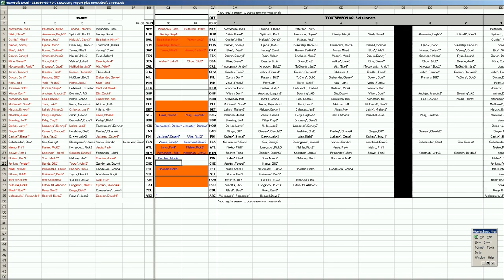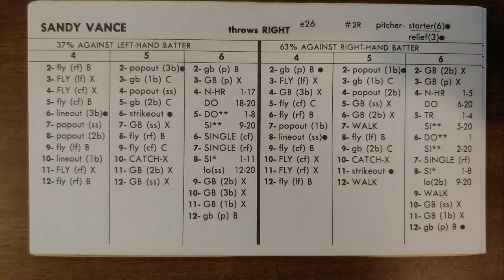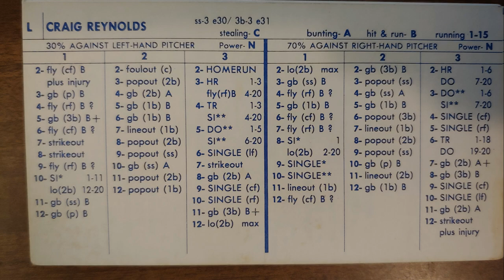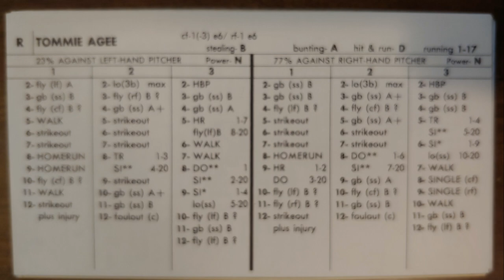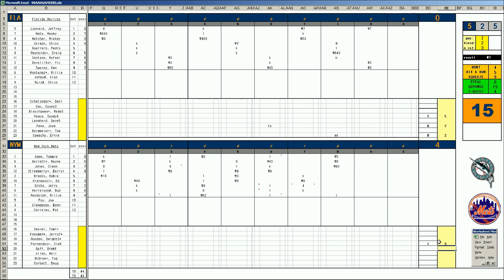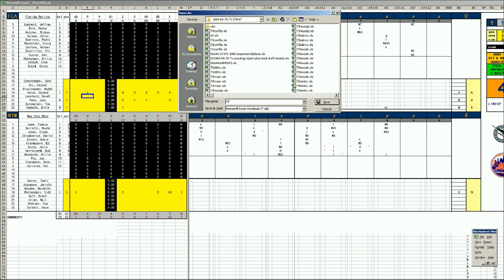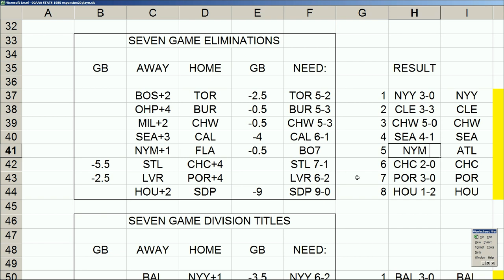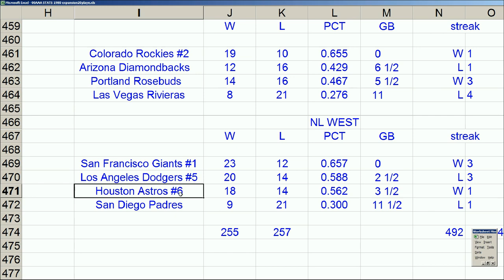Strat-O-Matic Baseball EXCEL Game 492 Marlins at Mets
Here is a post season game between the Marlins and Mets.

I don't continue to 85 because format changed.
I wrapped around back to 69 reissue with 6 cards, 70 reissue with 4 cards, and 71 original (!) with 2 cards.